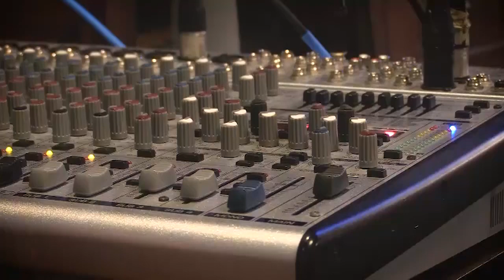GrinderHouse Songwriter Show | S01E21 | Les Kerr